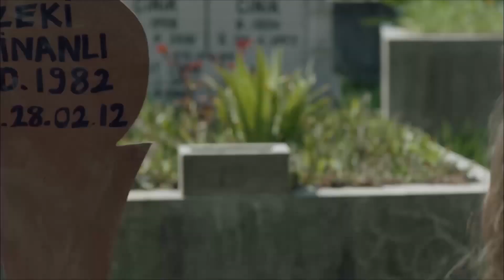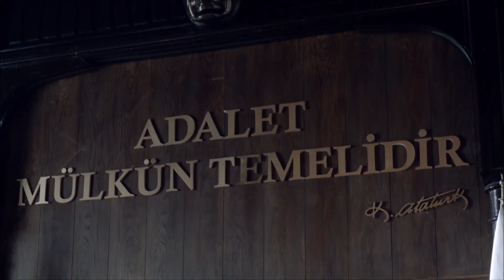İhanetin Kara YÜZÜ | Suskunlar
Suskunlar -  Hüseyin Takoz'un korkusundan Ecevit'i yüzüstü bıraktı.